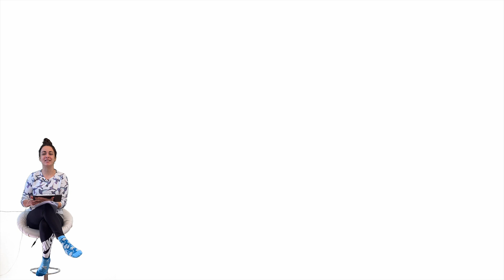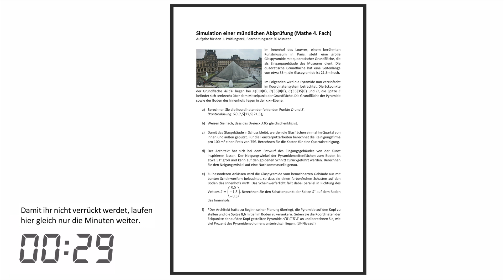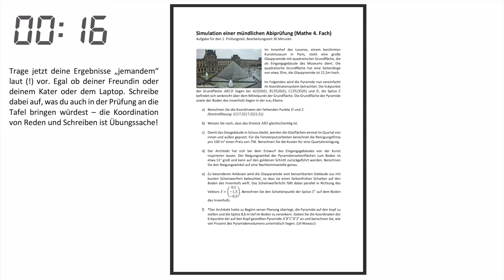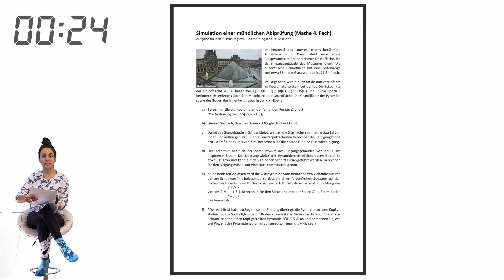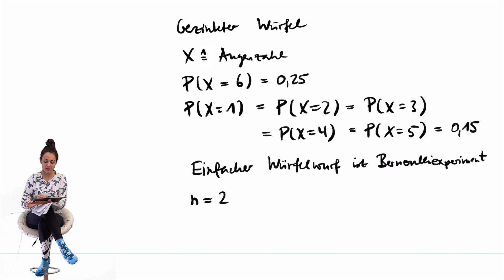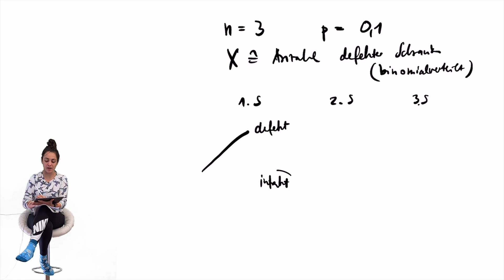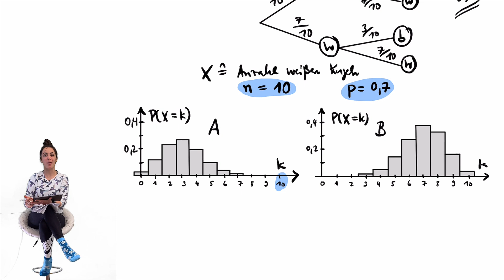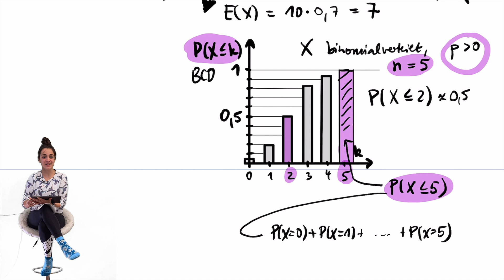Mathe Abi 2025 | MÜNDLICHE PRÜFUNG 3 | Vektoren & Stochastik | Simulation zum Mitmachen!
✅ Hier findet hier meine KOSTENLOSE LERNZUSAMMENFASSUNG als PDF zum Download - mit allen wichtigen "Kochrezepten" aus der Vektorrechnung und vielen Übungsaufgaben mit Videolösungen! Im Shop findet ihr auch die LK Lernzusammenfassungen für Analysis und Stochastik sowie vieles mehr. Schaut gern mal rein!

In diesem Video: 1. Prüfungsteil Vektoren, 2. Prüfungsteil Stochastik

Das PDF mit der Aufgabenstellung für den ersten Teil könnt ihr euch auch ausdrucken, dann ist es realistischer: Auf meiner Seite findet ihr es als PDF-Icon ganz, ganz unten auf der Seite: "Aufgabe 1. Teil - Prüfungssimulation 3 bei YouTube"

Kapiteltrennblätter, Inhaltsverzeichnisse und vieles mehr für euren Abilernordner sowie Links zu Altklausuren findet ihr Zu Magdas Matheabi-Facebookgruppe geht's hier entlang

PS: Wenn euch der Kanal hilft, empfehlt ihn gerne anderen Schüler*innen weiter. Ich stecke schrecklich viel Zeit in die Videos und meine Website - und je mehr Schüler*innen ich damit helfen kann, desto besser!

▬ Wenn ihr... ▬▬▬▬▬▬▬▬▬▬

Es muss auf keinen Fall viel sein - aber ich freue mich wirklich sehr, wenn ihr die ganze Mühe und Zeit honoriert, die ich hier reinstecke. (Und ich will mir ein Segelboot kaufen, kein Scherz, alle Spenden gehen ins Segelbootsparschwein und da zählt echt jeder Cent :)!!)

Fürs SEO: Mathe Abi 2022 | MÜNDLICHE PRÜFUNG 3 | Simulation zum Mitmachen | Häufigste Fragen 1.+ 2. Teil